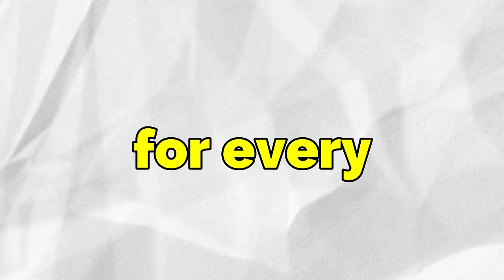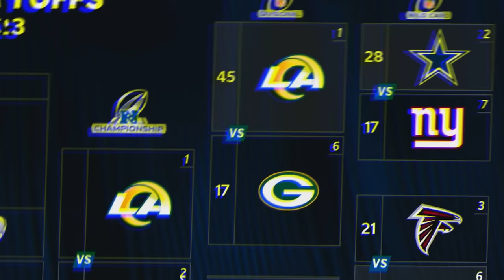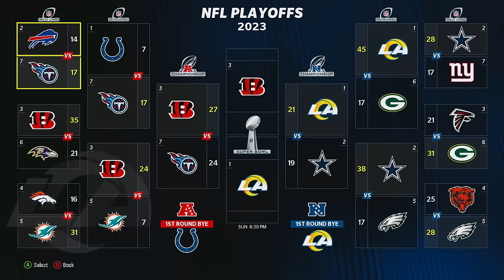Score A Touchdown = Add A 99 Overall To The Rams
Today we are playing Madden 24 but for every touchdown I score with Cooper Kupp I add a 99 overall to the Los Angeles Rams